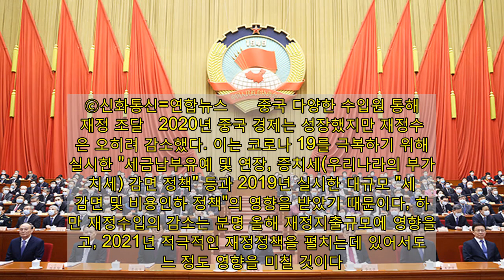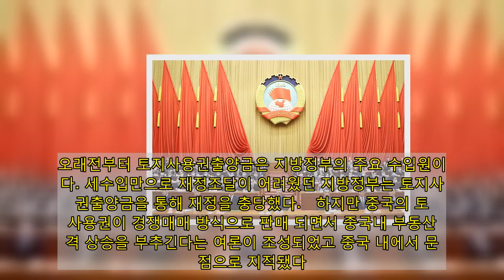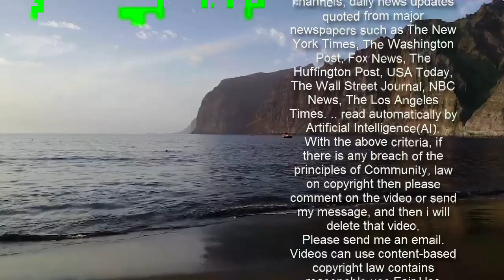코로나19로 경기 부양책 썼던 중국, 2021년 전망은?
매년 3월 열리는 중국 연례 최대 정치행사인 전국 양회(국정자문기관격인 전국인민정치협상회의와 우리나라 국회격인 전국인민대표대회를 통칭)가 개막했다. 지난해 양회에서는 신종 코로나바이러스 감염증(코로나 19)으로 불확실성이 가중되면서 매년 제시하던 "경제성장률 목표치"를 제시하지 않았다. 하지만 올해는 중국 경제가 회복세로 전환된 만큼 이와는 다를 것으로 예상된다.   고강도 경기 부양정책에 힘입어 경제 회복   2020년 중국의 국내총생산(GDP) 규모는 약 101조 6천억 위안으로, 2.3%의 경제성장률을 보였다. 코로나 19라는 악재로 1분기 마이너스 성장률을 기록했으나 2분기부터 플러스 성장세로 돌아서며 매 분기마다 상승세를 보였고, 4분기에는 전년 동기대비 약 0.7%포인트 상승한 6.5%를 달성했다. 중국이 이러한 경제 성적표를 거머쥐게 된 데는 코로나 19로 인한 위기에서 벗어나고자 고강도 경기 부양책을 펼친 덕분이다.   올해도 지속적이고 안정적인 경제성장을 위해 적극적인 경기부양책이 실시될 것으로 보인다. 더욱이 14차 5개년 규획이 시작되는 매우 중요한 해로 적극적인 재정정책을 실시할 것이다. 하지만 지난해와 같은 혹은 비슷한 수준이 아닌, 덜 적극적인 재정정책을 실시할 것으로 예상된다.   ▲ 4일 중국의 연례 최대 정치행사인 전국 양회(전국인민정치협상회의와 전국인민대표대회)가 개막했다. ⓒ신화통신=연합뉴스      중국 다양한 수입원 통해 재정 조달   2020년 중국 경제는 성장했지만 재정수입은 오히려 감소했다. 이는 코로나 19를 극복하기 위해 실시한 "세금납부유예 및 연장, 증치세(우리나라의 부가가치세) 감면 정책" 등과 2019년 실시한 대규모 "세금감면 및 비용인하 정책"의 영향을 받았기 때문이다, 하지만 재정수입의 감소는 분명 올해 재정지출규모에 영향을 주고, 2021년 적극적인 재정정책을 펼치는데 있어서도 어느 정도 영향을 미칠 것이다.   중국 예산법에는 "예산수입에는 일반공공예산수입, 정부성기금예산수입, 국유자본경영예산수입 사회보험기금예산수입이 있다. 일반공공예산수입은 세수입, 행정수수료수입, 국유자원(자산)유상사용수입, 이전지출수입 및 기타수입으로 구성되며 이중 세수입이 재정수입의 주요 수입원으로 민생, 경제사회발전, 국가안보, 국가기관 운영 등에 사용된다"라고 규정하고 있다.   중국 재정부가 발표한 수치를 보면, 일반공공예산수입은 18조 2895억 위안으로 동기대비 3.9% 하락했다. 이중 세수입의 비중이 15조 4310억 위안으로 동기대비 2.3% 하락했다. 앞서 언급하였듯 이는 "세금납부유예 및 연장, 증치세 감면 정책", "세금감면 및 비용인하 정책"의 영향을 받은 것이다.   세외수입을 제외한 비세외수입은 2조 8585억 위안으로 전년대비 11.7% 하락했다. 하락폭이 매우 크다. 하지만 이는 특수한 상황이 반영된 수치다. 2019년 실시한 "세금감면 및 비용인하 정책" 규모가 약 2조 3000억 위안으로, 중국 정부는 줄어든 예산수입을 충당하고자 비세수입 중 국유자원(자산)수입과 국유자본경영예산수입 부분을 큰 폭으로 증가시켰다. 이로 인해 2019년 비세수입 규모가 커지면서 2020년 상대적으로 대폭 하락한 것으로 나타났다.   하지만 2020년 일반공공예산수입에서 비세수입이 차지하는 비중은 15.63%로 2019년과 비교해 1.2%포인트만 하락했다. 이는 2020년에도 코로나 19로 인해 국유자원(자산)수입에 대한 정부의 자금 조달이 증대되었음을 보여준다.   공공사업발전에 사용되는 정부성기금예산수입은 총 9조 3489억 위안으로 전년대비 10.7% 증가했다. 이중 중앙정부의 수입은 3562억 위안으로 전년대비 11.8% 하락했다. 반면 지방정부 수입은 8조 9927억 위안으로 동기대비 11.7% 증가하였고 이중 국유토지사용출양수입이 8조 4142억 위안으로 동기대비 15.9%나 증가했다.   국유자본경영예산수입의 대표적인 수입원은 국유기업이 정부에 납부하는 이윤이다. 2020년 총 4778억 위안으로 전년대비 20.3% 증가했다. 중앙과 지방의 수입이 각각 1786억 위안, 2992억 위안으로 전년대비 각각 9.1%, 28.1% 증가했다.   이상 중국은 현재 증세가 아닌 감세로 세수입이 준만큼 다른 수입원을 통해 재정수입을 충당하고 있다. 지난 해 코로나 19로 인해 침체된 경제를 살리고자 과감한 재정지출로 부채가 감당할 수 없는 상황에 이르러 증세를 논하고 있는 영국과 대조된 모습이다.   하지만 증세를 논하지 않을 뿐, 중국의 재정수입은 구조적인 문제를 안고 있다. 일반공공예산수입 다음으로 높은 비중을 차지하는 수입원이 지방정부의 정부성기금예산수입이다. 오래전부터 토지사용권출양금은 지방정부의 주요 수입원이었다. 세수입만으로 재정조달이 어려웠던 지방정부는 토지사용권출양금을 통해 재정을 충당했다.   하지만 중국의 토지사용권이 경쟁매매 방식으로 판매 되면서 중국내 부동산 가격 상승을 부추긴다는 여론이 조성되었고 중국 내에서 문제점으로 지적됐다. 그러나 여전히 재정난을 겪고 있는 지방정부에게 가장 좋은 수입원이다. 증세는 아니지만 사실상 부동산을 구매한 사람이 최종적으로 부담하게 되므로 재정수입확대라는 측면에서 증세와 유사하다.   2021년 중국 재정정책   중국은 적극적인 재정정책을 실시하는데 2가지 원칙을 두고 있다. 첫째는 "재정 적자율이 당해연도 GDP 총량의 3%를 초과해서는 안 된다"이다. 하지만 코로나 19라는 위기에서 벗어나고자 가계, 기업, 정부의 차입 확대를 허용하며 작년 재정 적자율을 3.6%로 상향조정했다. 개혁개방 이후 처음으로 초과했다.   둘째는 "가계·기업·정부의 부채 총액이 당해연도 GDP의 250%를 초과할 수 없다"이다. 그러나 지난해 10월 말 기준 총 부채액 280조 위안으로 2020년 부채율이 280%를 초과했다.   중국 재정부는 "2020년 말 기준 중국 정부의 총 부채액은 46조 5500억 위안이며 2020년 GDP 대비 정부 부채율은 45.8%정도로, 이는 국제적으로 통용되는 60%보다 낮은 수준이어서 정부가 적극적인 재정정책을 실시할 여지가 있다"고 전했다.   하